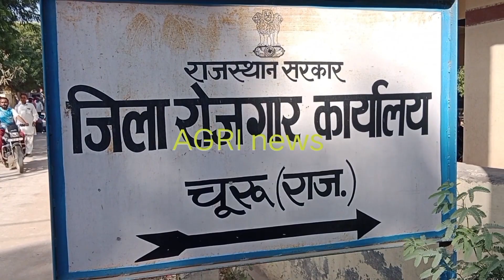churu किसान सभा चूरू ने सरकार को दिया अल्टीमेटम, क्लेक्ट्री को किया जाम, की नारेबाजी sunil poonia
चुरु कलेक्टरेट पर पिछले 4 महीना से चल रहे किसान आंदोलन बकाया फसल बीमा क्लेम 2021 खरीफ क्रॉप कटिंग के आधार पर लेने को लेकर पिछले दिनों 27 सितंबर को stac की मीटिंग होने के बाद भी आज तक किसानों को मीटिंग का लिखित जवाब नहीं मिला है इस आक्रोश को लेकर के आज किसानों ने चुरु कलेक्टरेट पर आम सभा की और सरकार को चेताया कि अगर समय रहते शाम के 3:00 तक stack की मीटिंग की कॉपी नहीं मिलती है तो कलेक्ट्रेट को ठप करेंगे
सभा को संबोधित करते हुए अनेक वक्ताओं ने सरकार को दी चेतावनी और कामरेड निर्मल कुमार प्रजापत ने विस्तार से बताया कि सरकारी किसानों को लेकर क्या सोचती है और आने वाले समय में इन सरकारों को कैसे झुकाया जाए
3:00 तक का सरकार को दिए अल्टीमेटम के मुताबिक किसानों को सरकार की तरफ से कोई सकारात्मक जवाब नहीं मिलने के बाद आक्रोशित किसान एक रैली के रूप में कलेक्ट्रेट के चारों ओर लगे सभी गेटों पर धरना देकर बैठ गए सभी गेटों पर जड़ा ताला और सरकार के खिलाफ की जमकर नारेबाजी सभा को संबोधित करते हुए comred सुनील पूनिया राजगढ़ ने विस्तार से क्या बताया वीडियो को पूरा सुने और शेयर जरूर करें